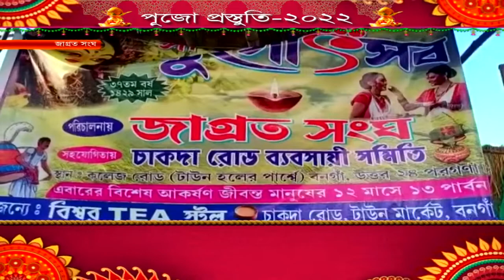পুজো প্রস্তুতি -২০২২ ( জাগ্রত সংঘ)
আসন্ন শারদ উৎসব নিয়ে দেখুন আমাদের বিশেষ অনুষ্ঠান পুজো প্রস্তুতি -২০২২ ( জাগ্রত সংঘ)